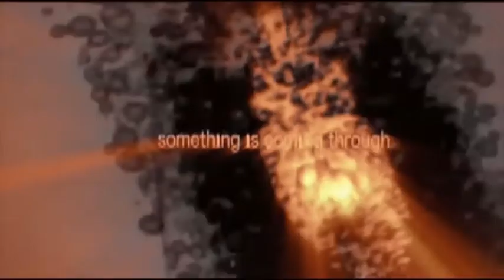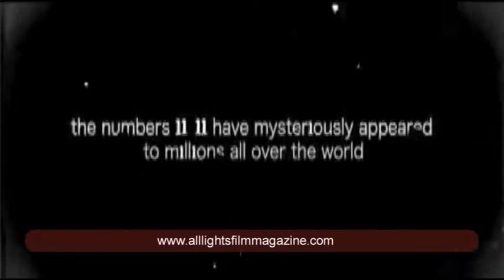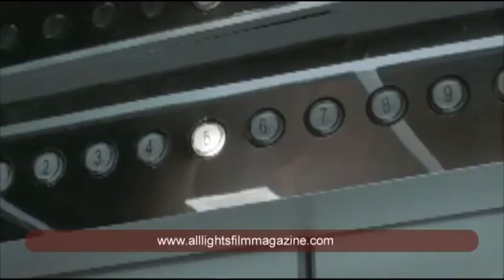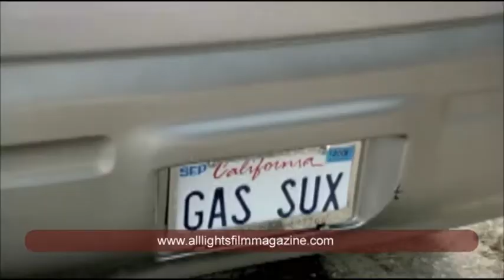Star Wars: Episode 1 -- The Phantom Menace, 11-11-11,The revenge of the electric car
Join the celebration as Star Wars returns to theaters. Discover how the epic story of Anakin Skywalker begins on the big screen for the first time ever in 3D. A young slave boy on the desert planet Tatooine, Anakin is strong in the Force, and an amazing Podracer pilot. After the tragic death of his wife and child, famed American author Joseph Crone travels from the United States to Barcelona, Spain to reunite with his estranged brother Samuel and dying father, Richard. Director Chris Paine takes his film crew behind the closed doors of Nissan, GM, and the Silicon Valley start-up Tesla Motors to chronicle the story of the global resurgence of electric cars.